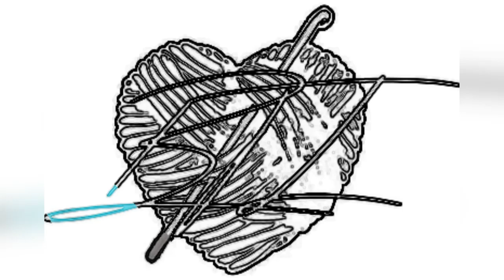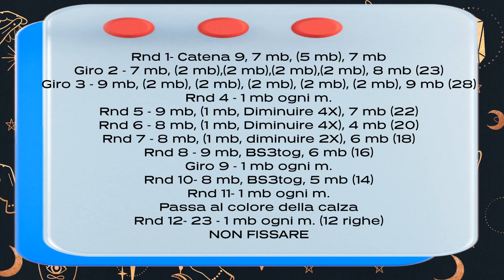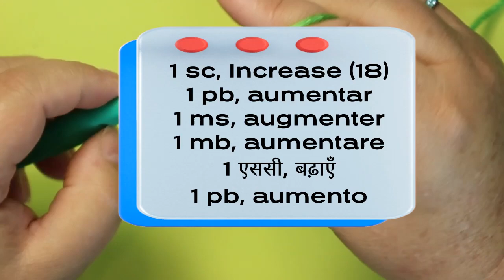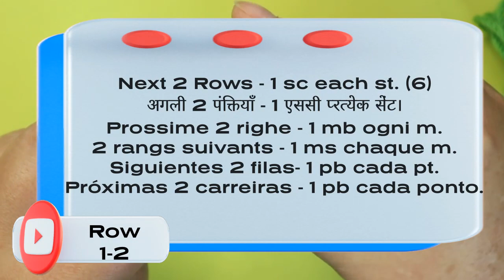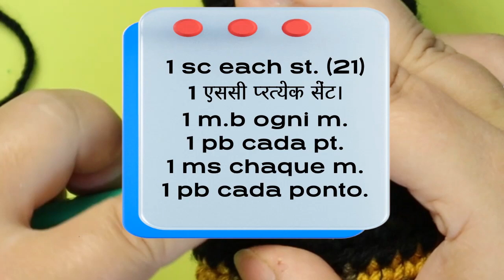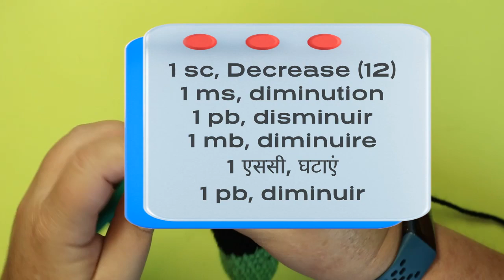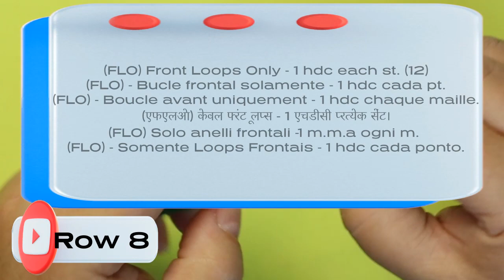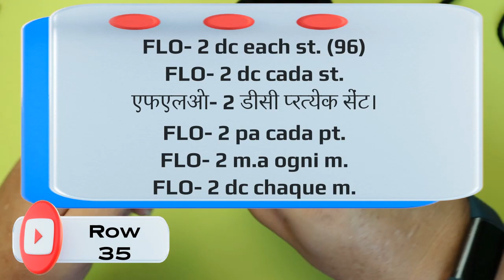Witchy Crochet For Lefties: Halloween Edition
00:00:00 Introduction
00:04:24 Feet & Legs
00:19:41 Body
00:34:33 Head
01:07:02 Dress
01:16:00 Sewing the Head on
01:17:48 Arms
01:32:51 Hair
01:39:04 Witches Hat
02:06:24 Broom

All Videos available in Left and Right Handed